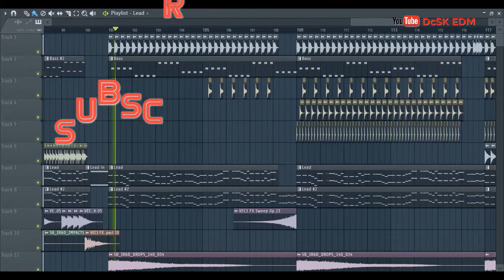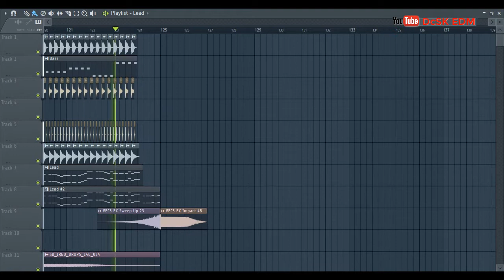Free Professional Hands Up Project FLP #4